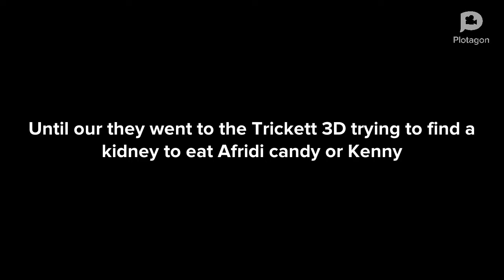Trick or treat Halloween